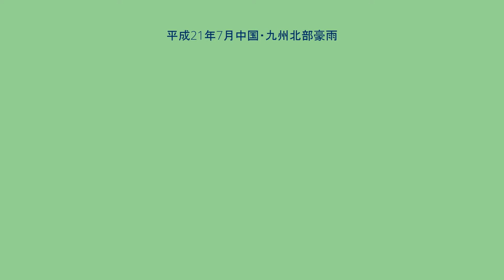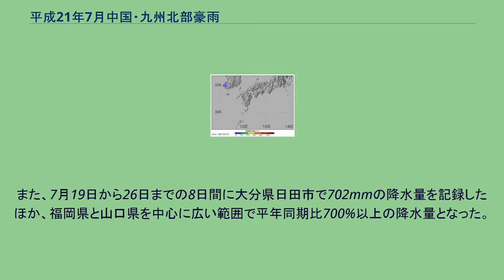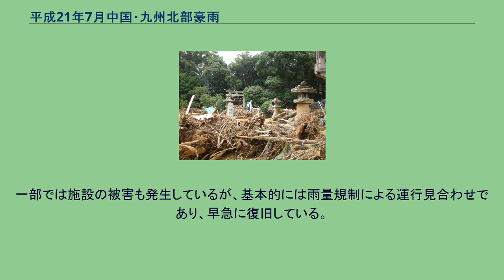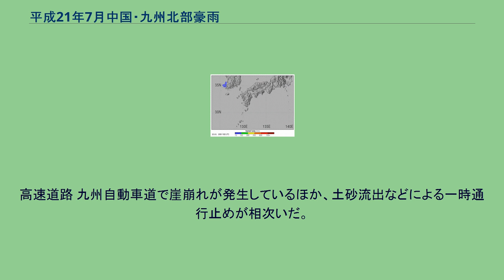平成21年7月中国・九州北部豪雨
平成21年7月中国・九州北部豪雨（へいせいにじゅういちねんしちがつちゅうごく・きゅうしゅうほくぶごうう）とは、2009年（平成21年）7月19日から7月26日にかけて、日本の中国地方から九州北部（正確には九州中部地域）にかけての地域を中心に襲った集中豪雨である。
名称については、2009年（平成21年）7月27日に気象庁が正式に命名した。
この豪雨に伴い、各地で水害および、土砂災害が発生している。
7月19日から26日にかけて梅雨前線の活動が活発化し、中国地方や九州北部で1953年（昭和28年）6月に発生した昭和28年西日本水害の降水量に匹敵する記録的な大雨を観測した。
豪雨は、山口県・福岡県・長崎県において1時間に80mmを超える猛烈な雨となったほか、福岡県と長崎県においては、7月24日、5ヶ所の観測地点で1時間の降水量が100mmを超える降水量を記録。
福岡市博多区（福岡空港）では19時25分までの1時間に116.0mmの雨を観測する。
そのほか各地でも1時間・24時間の降水量が各地の観測史上最多となる記録的な大雨となった。
また、7月19日から26日までの8日間に大分県日田市で702mmの降水量を記録したほか、福岡県と山口県を中心に広い範囲で平年同期比700%以上の降水量となった。
2009年8月25日、政府は、本豪雨を含む6月9日から8月2日にかけての豪雨に伴う農地災害に対して政令に基づく激甚災害に指定することを閣議決定した。
気象庁によると、太平洋東側において7年ぶりに6月から発生したとみられるエルニーニョ現象によって地球全体の6・7月の平均海面水温が平年よりいずれも約0.3度高く、観測史上最高を記録、太平洋西側の大気の対流活動を不活発にしていた。
それが日本付近への太平洋高気圧の張り出しを弱めることになり、梅雨前線の停滞を招き、対馬海峡付近において南方からの暖かく湿った空気が「湿舌（しつぜつ）」の現象を発生。
「テーパリングクラウド」（にんじん雲）と呼ばれる積乱雲が次々と放射状に発達することによって集中的な大雨をもたらしたものと分析されている。
湿舌については暖湿流を参照のこと。
消防庁によると、10月26日19時30分現在、鳥取・広島・山口・福岡・佐賀・長崎の各県で合わせて死者31名・負傷者55名となっている。
また、家屋の浸水や崖崩れなどの被害は中国・九州地方を中心に関東・東北地方にも及んでいる。
そのほかにも、大分において川に転落、流されて1名亡くなっている。
上記の県での住宅被害が全壊45棟・半壊86棟・一部破損120棟・床上浸水2180棟・床下浸水9229棟・崖くずれ1430ヶ所となり、そのほか13府県においても負傷者2名・全壊3棟・半壊11棟・一部破損74棟・床上浸水11棟・床下浸水326棟・崖くずれ235ヶ所の被害が発生している。
通行止めになった国道262号 防府市（下右田） 土石流により氾濫した剣川 （防府市下右田 7月22日） 土石流により被害を受けた劔神社（防府市下右田 7月22日） 県内では合計17名の死者が生じている。
7月21日に1時間72.5ミリメートル、日雨量275ミリメートルといういずれも通年での観測史上最多の時間雨量を記録した防府市を中心に県内各地で土砂災害が発生、住宅などの浸水・土石流被害やライフラインの寸断などの被害が見られた。
防府市真尾（まなお）の特別養護老人ホーム裏では21日正午頃、大規模な土石流が発生。
施設の1階部分が土砂に埋まり、食事を終えた入所者7名が生き埋めとなって死亡した。
また、同じ防府市真尾別の箇所でも土石流が発生して3名が犠牲になったほか、防府市下右田の国道262号付近でもほぼ同時期に大規模な鉄砲水による土石流が発生、付近の住民や国道を通行していた車両に乗っていた人など3名が犠牲となった。
このほかでも土砂災害による被害や河川の増水による被害などで道路の通行が困難になり、食料品の調達が困難になった地域もあった。
また、山口市の山間部にある下小鯖棯畑（しもおさば・うつぎはた）地区につながる3本の道路が、一時全て7月23日まで通行止めとなったために車の乗り入れが制限され、孤立状態となった同地区内の74世帯208人に対して避難指示がだされる事態となった。
さらに、山口市の水源である朝田浄水場がそばを流れる椹野川の増水などにより機器の故障が発...